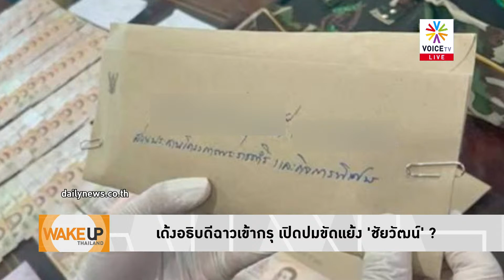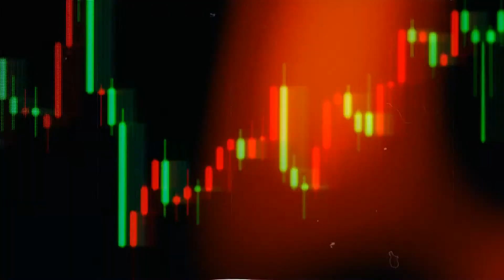ประยุทธ์สั่งสอบเส้นทางเงินกองสลากพลัสจี้สรรพากรบี้ภาษี หลังรู้ยอดขายสลาก1.8หมื่นล้าน